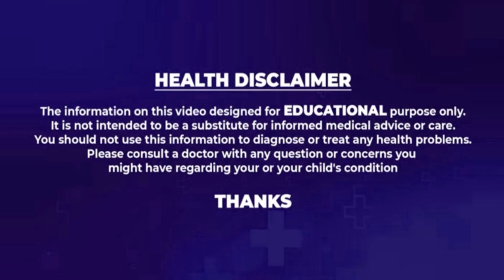ఫాస్ట్ గా బరువు తగ్గాలంటే | just do this for 10 minutes a day | Health Tips